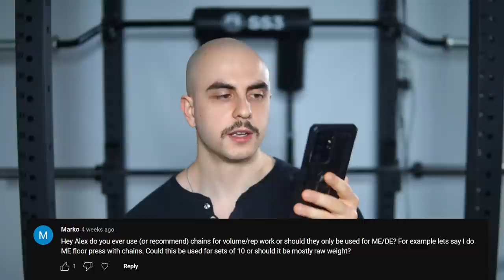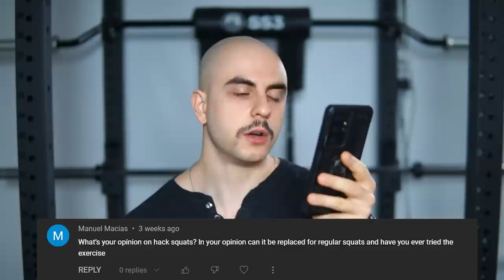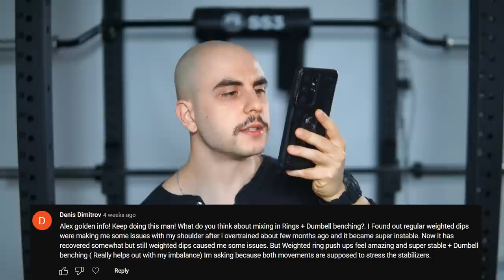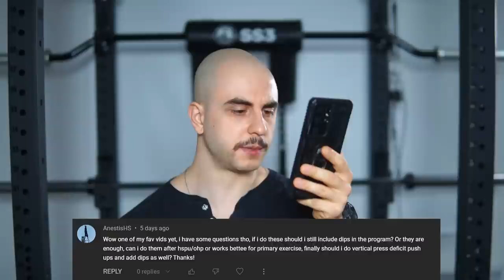Replacing Deadlifts - Pullup Grip For Lats - Arm Wrestling (Q&A)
Q&A time, post your questions down below!
0:00 Intro
0:05 Good Mornings to replace deadlifts?
3:53 Chains for volume/rep work after ME
7:13 Only bands for isolation?
10:22 Hack squats & barbell squats
12:50 Upright rows pain?
15:09 Rings + DB benching?
18:02 Pendlay rows & barbell rows
20:34 Zercher lifts
23:04 Close & Wide Pullups for lats?
26:06 Arm wrestling?
29:40 Dips and deficit pushups?
33:09 Conclusion